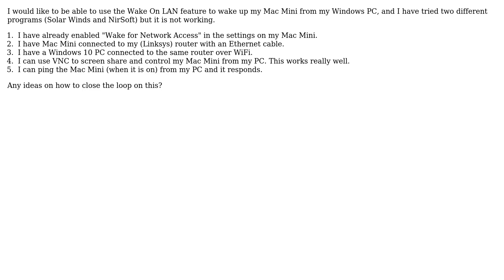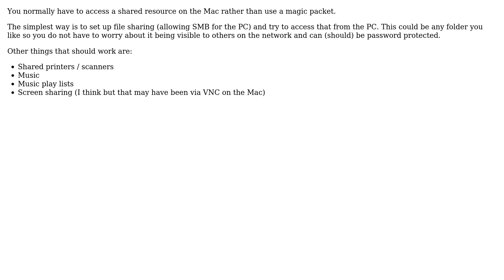Apple: "Wake on LAN" my Mac Mini from my PC?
With thanks & praise to God, and with thanks to the many people who have made this project possible! You are responsible for your own actions.